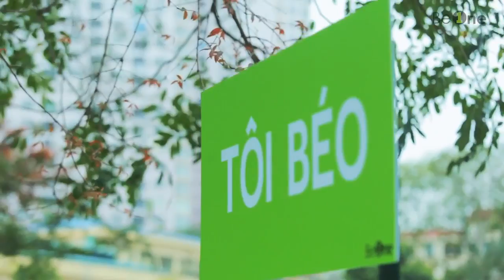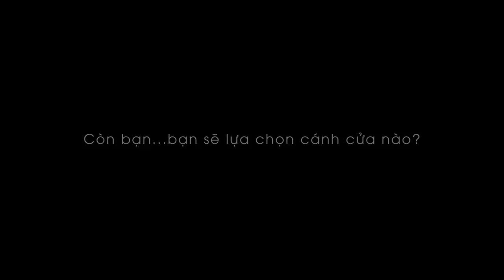LÀ CON GÁI BÉO CHÚT THÌ CÓ SAO?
Dự án Viral nhãn hàng Beone
Product: Cáo Multimedia
Client: Beone
Cáo Mutimedia
Photography - Filming and Production - Design